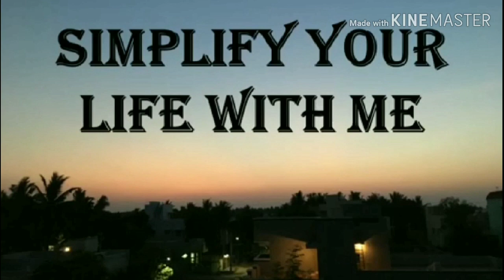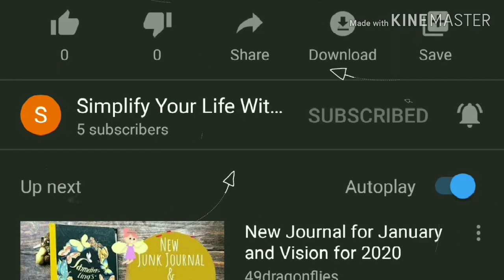முருங்கை கீரை பக்கோடா | murungai keerai pakoda recipe in tamil | drumstick/moringa leaves pakoda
Hi friends,intha video la murungai keerai pakoda epdi seirathunu pakalam video fulla pathutu intha video usefull ah irunthuchanu nu sollunga and nengalum intha recipe ah veetla try panitu epdi irunthuchunu comment la sollunga intha video pudichuruntha like panunga kudave maranthurama pakathula iruka bell icon ahyum click panidunga na podra videos ungaluku odaney notification la varum.